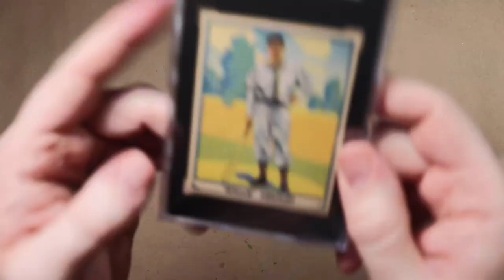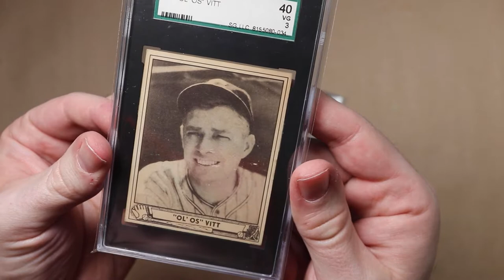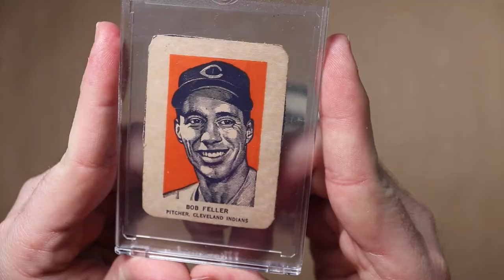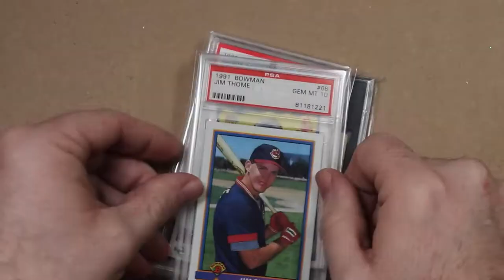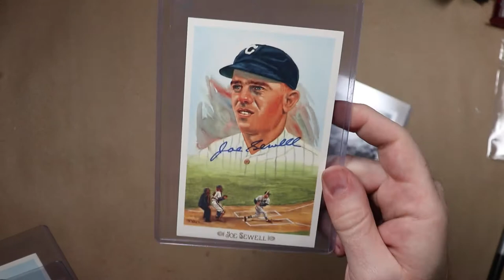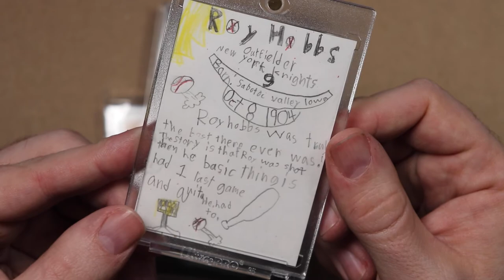VRs for Eddy, RJ and Mick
A human interest story for Eddy’s Cardboard Chaos, a lineup of my favorite team for RJ Collects Sets and goals and favorites for Dead Centered.